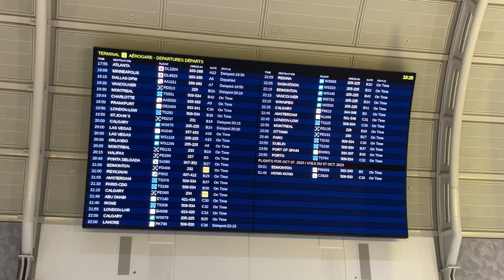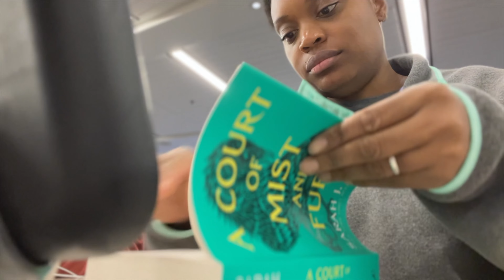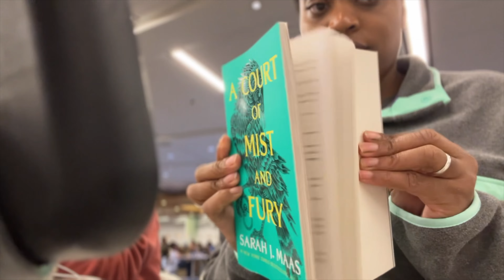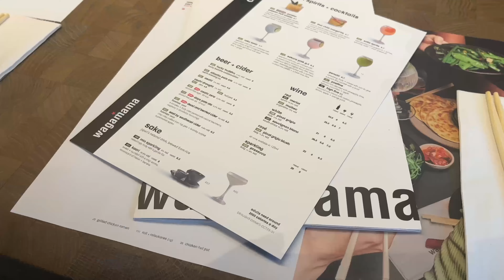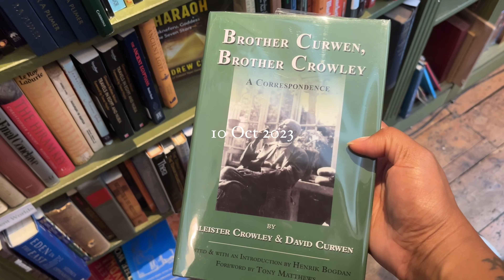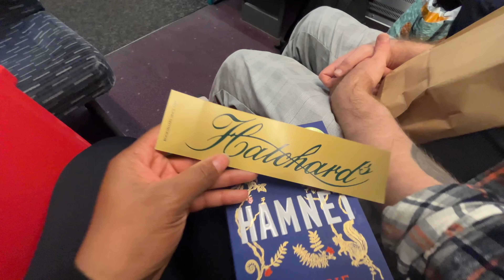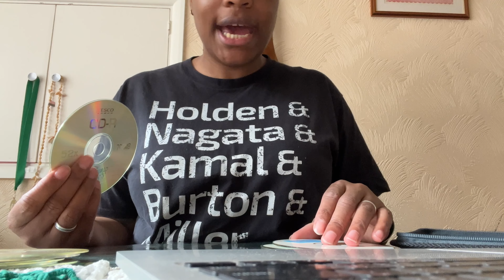Visiting Home (London 2023) | SBA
Taking the time to watch my little journey in this little part of the internet means the world. I am also slowly changing my pen name in a way, by using it for published works, but not so much on social media right now. Follow me at sba_reads on IG and Threads.

Most of the next few videos are older vlogs I should have uploaded over the last few months, so I am playing catch-up. I will explain all soon!

Say Hello!

OUT NOW